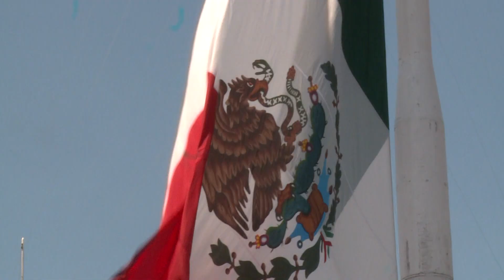Presiden funcionarios del Sistema Estatal Anticorrupción ceremonia de 'Toque de Silencio'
Participan integrantes del Consejo Ciudadano del Sistema Estatal Anticorrupción en ceremonia de 'Toque de Silencio' en la Plaza de Armas, con que tabasqueños rinden homenaje a los fallecidos por COVID-19